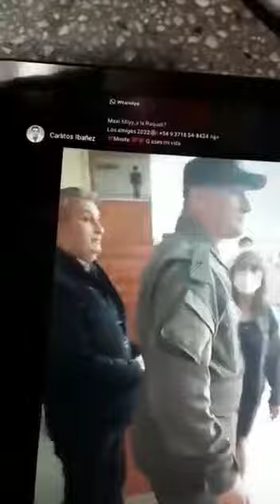Formosa: encuentran a Sec. Municipal COMPRANDO VOTOS en el BAÑO